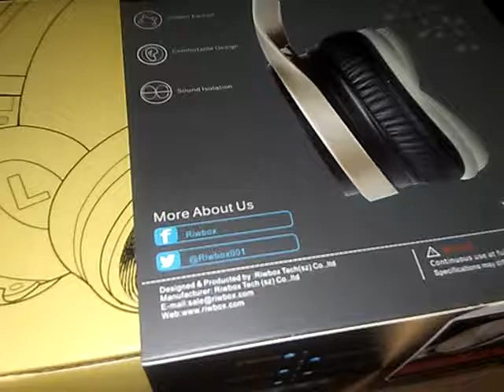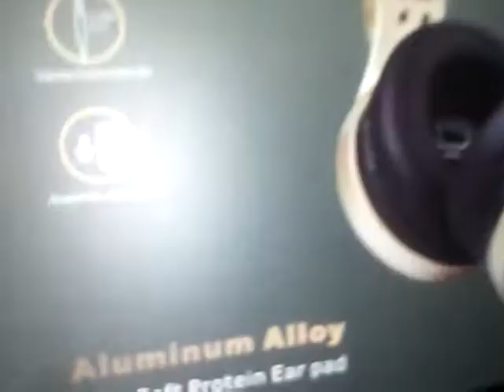Riwbox headphones unboxing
Here i an unboxing these amazing Riwbox headphones i love them so much this is actually my second pair of headphone and they last a very long time, i love the black and gold look and feel. You can purchase these for $29.99 (prices may vary)